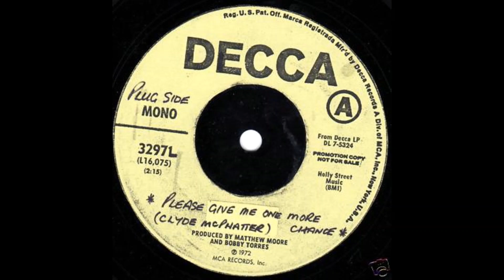Clyde Mcphatter Please Give Me One More Chance